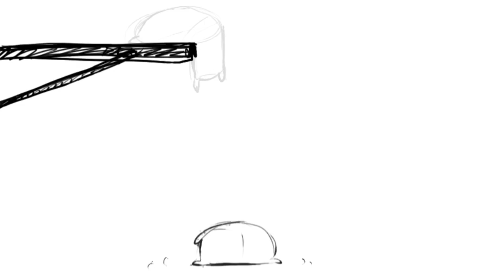Flour Sack Falling Animation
Made using RoughAnimator on iPad Pro. 22 frames, 10 frames per second.